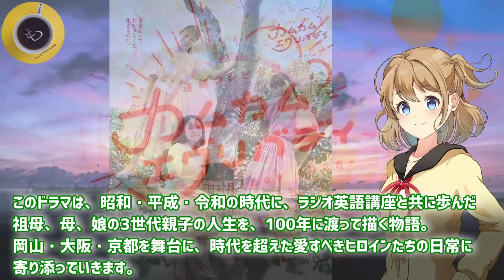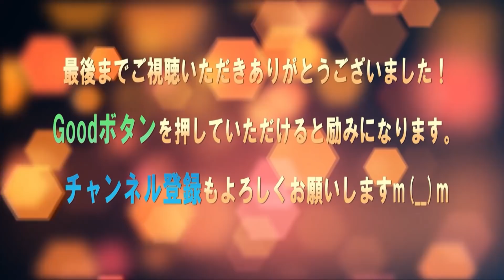「カムカムエヴリバディ」るい役・深津絵里が上白石萌音（安子）からのバトンを川栄李奈（ひなた）へ！竹村夫妻への感謝！違和感を感じさせない18歳役への想いやエピソード。NHK朝ドラマ・カムカムエブリバディ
NHK朝ドラマ・カムカムエヴリバディ

「カムカムエヴリバディ」13週予告で安心して下さい！大月錠一郎＆るい新婚夫妻（オダギリジョー＆深津絵里）が京都で回転焼屋？トミー＆ベリーは？竹村夫妻とはお別れ？NHK朝ドラマ・カムカムエブリバディ

「カムカムエヴリバディ」最悪！優しさでもなんでもない！錠一郎（オダギリジョー）がるい（深津絵里）についた衝撃的な嘘！奈々（佐々木希）は良い人だったカムカムエブリバディ…NHK朝ドラマ12週57回

「カムカムエヴリバディ」錠一郎（オダギリジョー）がフィアンセのサッチモちゃん（深津絵里）をるい呼びし悶絶！東京の奈々（佐々木希）で嫌な予感しかしないカムカムエブリバディ…NHK朝ドラ12週56回

「カムカムエヴリバディ」世良公則（柳沢定一）とオダギリジョー（大月錠一郎）の深い絆に感動！名前の由来、大切な曲・サニーサイド、ホットドッグ、るい（深津絵里）との縁にも…NHK朝ドラ12週56回

「カムカムエヴリバディ」竹村夫妻が見せた娘・るい（深津絵里）への深い愛情に涙腺崩壊！サッチモちゃんにプロポーズ錠一郎（オダギリジョー）のホットドッグは定一（世良公則）…！NHK朝ドラ・カムカムエブリバディ12週55回

「カムカムエヴリバディ」息もつかせぬ圧巻の演出に脱帽！ジャズトランペットと時代劇！朝ドラ史上最高のセッション！オダギリジョー＆早乙女太一、尾上菊之助＆松重豊に深津絵里＆佐々木希、竹村夫妻もNHK朝ドラ

「カムカムエヴリバディ」錠一郎（オダギリジョー）が時代劇にハマり、るい（深津絵里）の娘ひなた（川栄李奈）の父親確定？ホットドッグ・ケチャップ禁止だジョー！NHK朝ドラ・カムカムエブリバディ12週53回

「カムカムエヴリバディ」錠一郎（オダギリジョー）と比べらられ片桐（風間俊介）が可哀そう！るい（深津絵里）への反応が対照的だった二人！もうこのまま出番は無いのか？NHK朝ドラマ・カムカムエブリバディ

「カムカムエヴリバディ」佐々木希（社長令嬢の笹川奈々）登場で波乱？！るい（深津絵里）の新たなライバルか？「サッチモちゃんを僕にください」と錠一郎（オダギリジョー）第12週予告に騒然のNHK朝ドラマ

「カムカムエヴリバディ」今週のMVP トミー＆ベリー（早乙女太一＆市川実日子）への称賛が止まらない！誤解していてゴメン！るい&ジョー（深津絵里＆オダギリジョー）へのナイスアシスト！NHK朝ドラマ11週

「カムカムエヴリバディ」もう言葉は要らない！試着室ラストシーンに感動の嵐！るい&錠一郎（深津絵里＆オダギリジョー）に朝からキュンキュン！ベリー＆トミー（市川実日子＆早乙女太一）も感謝NHK朝ドラ52回

「カムカムエヴリバディ」雉真るい（深津絵里）と大月錠一郎（オダギリジョー）がダブルデートで共鳴し告白！ジョーは東京へ？トミーベリー早乙女太一と市川実日子、夫婦漫才にも称賛の声！…NHK朝ドラマ第51回

「カムカムエヴリバディ」るい（深津絵里）と錠一郎（オダギリジョー）は子供達にはアベック（恋人同士）？ベリー（市川実日子）に共感の声もトミーは激怒でナイスピッチングのサッチモ…NHK朝ドラマ第50回

「カムカムエヴリバディ」大月錠一郎役のオダギリジョーが明かしたるいとジョーとひなた（川栄李奈）の人生！NHK朝ドラ初主演20代役でみせたプロ意識、トランペット秘話と深津絵里と共演への想い！

「カムカムエヴリバディ」るい（深津絵里）と錠一郎（オダギリジョー）が…二人の世界にドキドキ胸キュン！大興奮！松重豊が時代劇ポスターで再登場に大盛り上がりのNHK朝ドラマNHK朝ドラマ第49回

「カムカムエヴリバディ」やっぱり！遂に明かされた錠一郎（オダギリジョー）の過去！岡山の思い出を雉真るい（深津絵里)に…！あの時のクリスマスパーティーで定一（世良公則）が熱唱した…NHK朝ドラマ第48回

「カムカムエヴリバディ」るいと錠一郎（深津絵里とオダギリジョー）が急接近で恋が始まる！On the Sunny Side of the Street ジョーにも特別な曲だったNHK朝ドラマ第10週

「カムカムエヴリバディ」深津絵里（るい）がオダギリジョー（錠一郎）の曲を聴いて母・安子（上白石萌音）との思い出がフラッシュバック！シャーベットピンクでお揃いの二人に大興奮のNHK朝ドラマ

■フリー素材
背景動画：Pixaday(フリー動画）